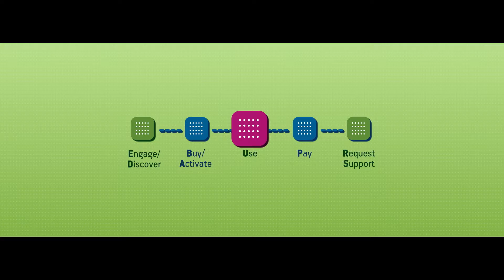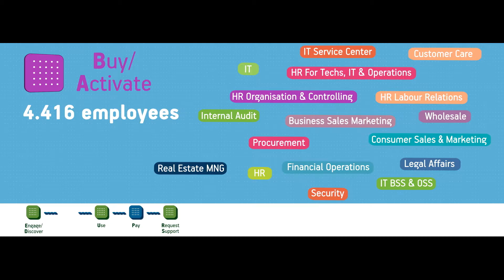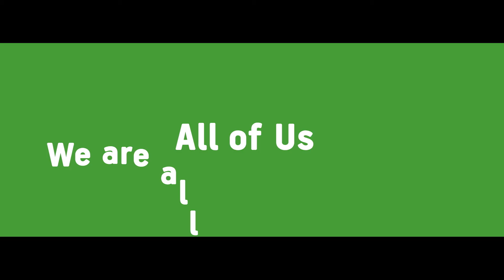OTE Corporate 2016 Infographics